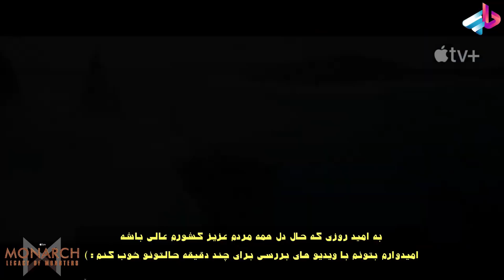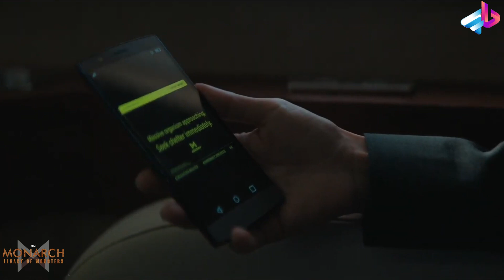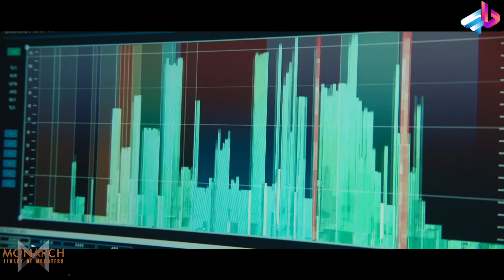بررسی قسمت 7 سریال Monarch: Legacy of Monsters / سریال جدید گودزیلا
Monarch: Legacy of Monsters یک مجموعه تلویزیونی آمریکایی در آینده است که توسط کریس بلک ساخته شده و توسط Black and Matt Fraction برای سرویس استریم اپل تی‌وی ساخته شده است. ، با مسئولیت محدود، این ششمین قسمت و دومین مجموعه تلویزیونی از مجموعه MonsterVerse است. دنبال کردن اعضای سازمان Monarch در حالی که با گودزیلا و سایر تایتان‌ها در طول نیم قرن مواجه می‌شوند. کریس بلک به عنوان مجری برنامه خواهد بود. کرت راسل، وایات راسل، آنا ساوای، کیرسی کلمونز، رن واتابه، ماری یاماموتو، اندرس هولم، جو تیپت و الیزا لاسوفسکی بازیگران این سریال هستند. Monarch: Legacy of Monsters برای اولین بار در 17 نوامبر 2023 در Apple TV برنامه ریزی شده است. مقدمه پس از نبرد حماسی بین گودزیلا و MUTO ها که سانفرانسیسکو را با خاک یکسان کرد و آشکار شدن تکان دهنده مبنی بر واقعی بودن هیولاها، دو خواهر و برادر که راه پدرشان را دنبال می کنند، ارتباط خانواده خود را با سازمان مخفی موسوم به Monarch کشف می کنند. سرنخ‌ها آن‌ها را به دنیای هیولاها هدایت می‌کنند و در نهایت از سوراخ خرگوش به افسر ارتش لی شاو می‌رسند، اتفاقی که در دهه 1950 و نیم قرن بعد رخ می‌دهد، جایی که Monarch توسط آنچه شاو می‌داند در معرض تهدید قرار می‌گیرد. حماسه دراماتیک - که سه نسل را در بر می گیرد - اسرار مدفون و راه هایی را نشان می دهد که رویدادهای حماسی و زمین کوبنده می توانند در زندگی ما طنین انداز شوند.[1]

00:00 مقدمه

? " تلگرام " ?

?? اينستاگرام من  ??